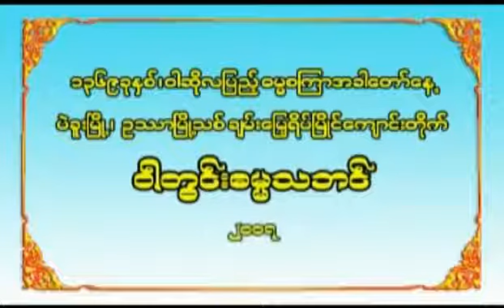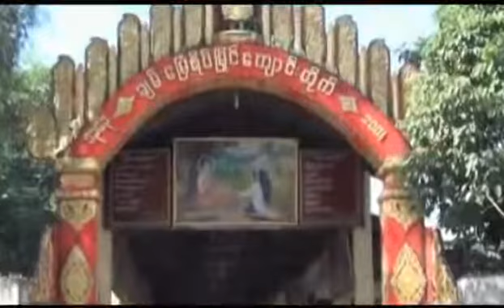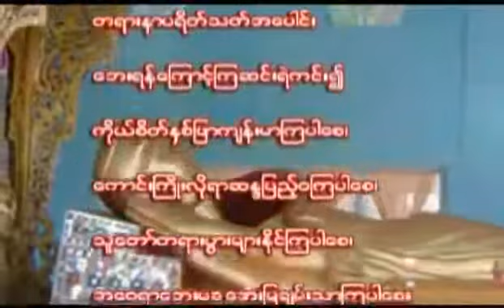🙏ဘဒၵႏၲေတေဇာသာရေဟာၾကားအပ္ေသာ🙏 🌹 ေထ ရာပါဒါန္တရားေတာ္ 🌹